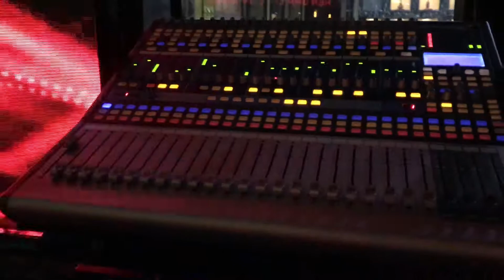Test micro dB550 pro với dàn aray Eric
Test micro dB550 pro với dàn aray Ẻic gồm loa main sub đồng bộ eric
Bàn mixer presonus